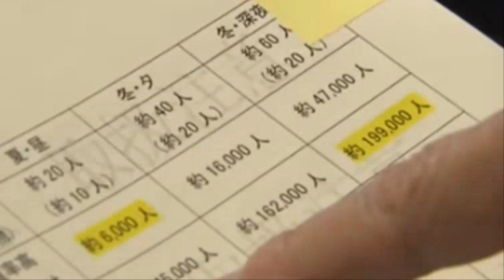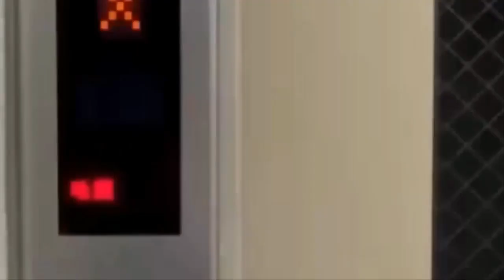쿠릴열도 5.5 강진발생 이와테현 4.9 후쿠시마가 떨고있다